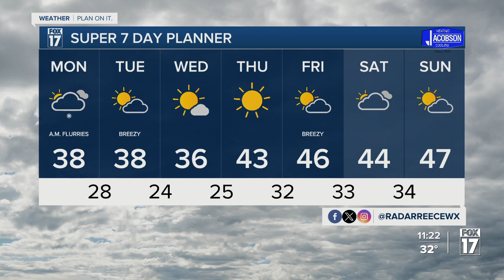Sunday Evening Forecast Dec. 10, 2023